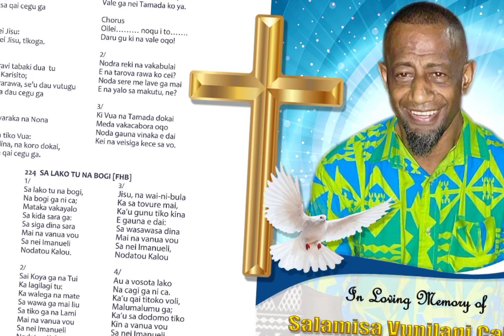Tegu ni Nayarabale Volume 9 (official video) Salamisa Cakau